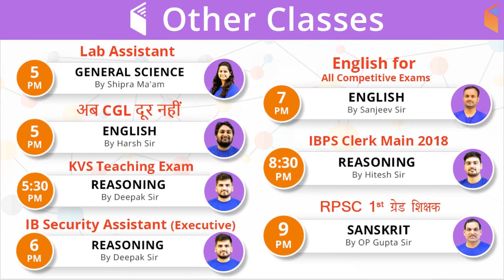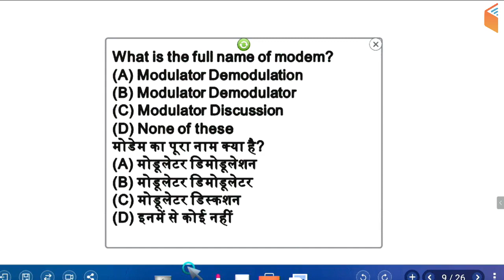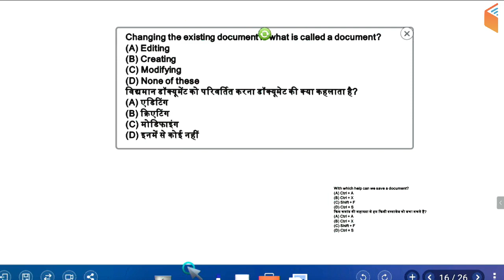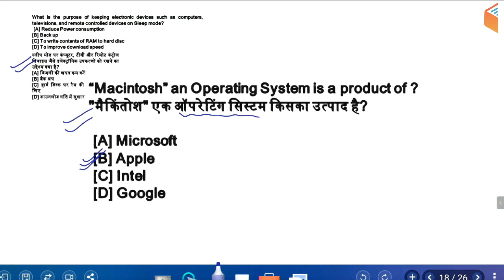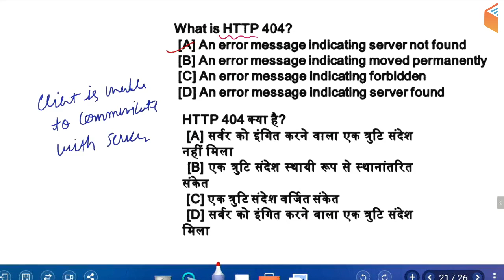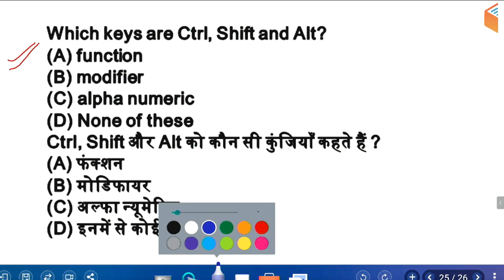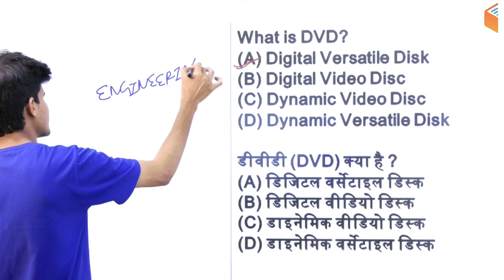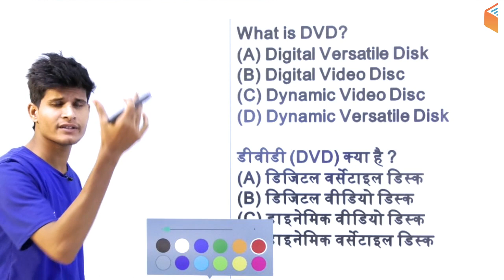9:00 AM - RRB ALP CBT-2 2018 | Basic Science and Engg By Neeraj Sir | IT Literacy